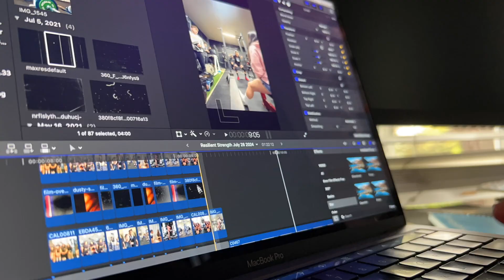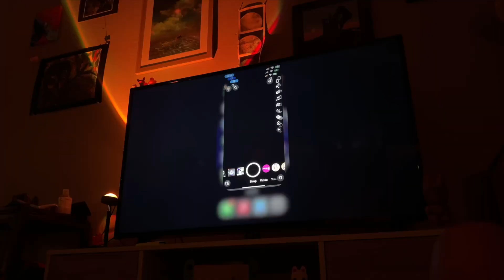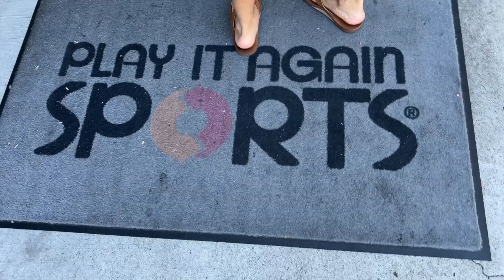life in my 20’s | birthday parties, friends, new plants and making a comeback to YouTube?? 🌱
eeeeep! Making a YT comeback?? Been focused mostly on Instagram and some TT in the past year but truthfully I’ve always loved YouTube. It’s where I started, where my original passion for content creation came from, and I just feel that slightly longer form can be such a beautiful authentic way to document life and connect with others. Definitely a bit rusty with vlogging but give me some time and I’ll get back into the swing of things. Thank you for being here and shoutout to my OG high school YouTube friend Alex who always encourages me no matter how many years pass to stick with YT and simply to just keep creating.
tags ~
1,318 ♡